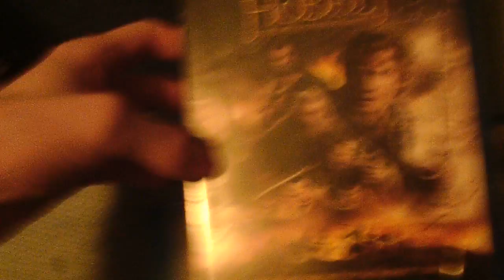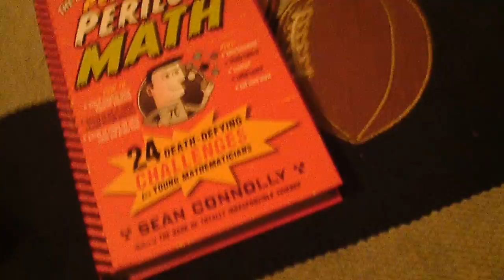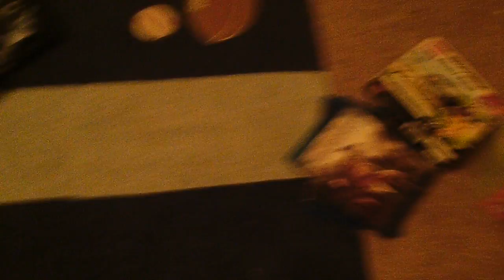Christmas Haul 2016